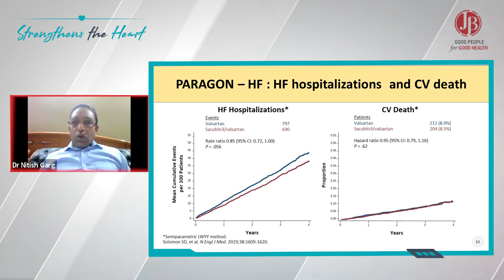How does ARNI fare in patients with HFpEF??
PARAMOUNT trial demonstrated that ARNI therapy reduces NT-proBNP and left atrial size, and improves quality of life in patients with HFpEF.

In PARAGON-HF study which included HFpEF patients, sacubitril/valsartan therapy showed 15%-18% reduction in HF hospitalisation compared to valsartan.

When PARAGON-HF and PARADIGM-HF trials are combined together, right from EF of 25% to 60%, the benefit was observed with sacubitril/valsartan therapy.